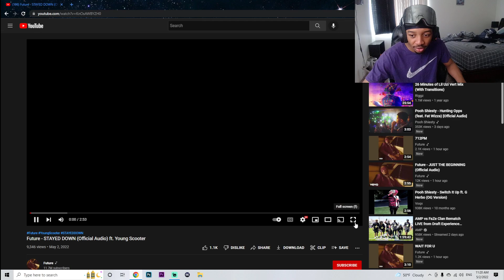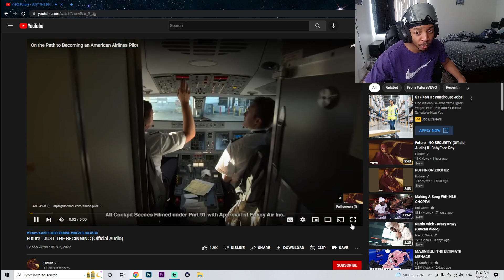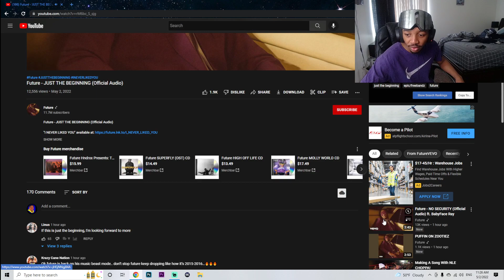FUTURE IS STILL A LIFESTYLE! FUTURE FUTURE 'I NEVER LIKED YOU' DELUXE | REACTION!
My REACTION to FUTURE 'I NEVER LIKED YOU' FULL ALBUM DELUXE EDITION| REACTION! if you want more REACTION videos like this let me know down in the comments down below and let me know what you want me to react to next... ROAD TO 1,000 SUBS!